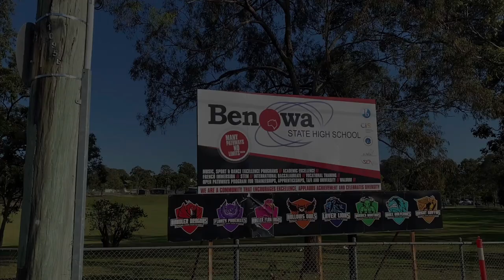Benowa's Class of 2021